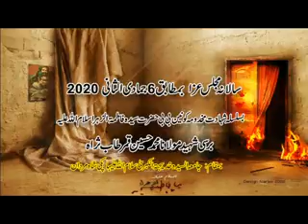مولانا علی نقی سامٹیہ